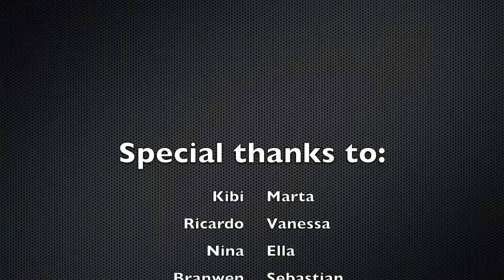The Good Old T-Shirt N°2